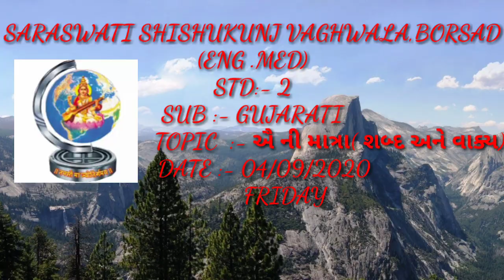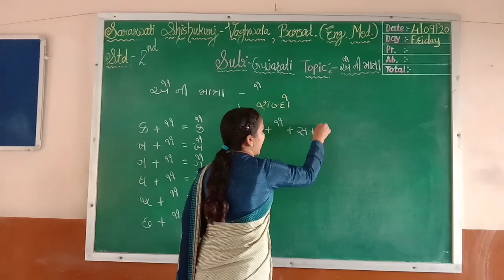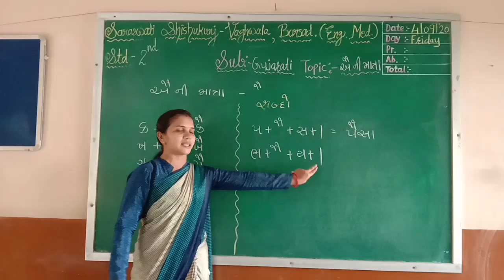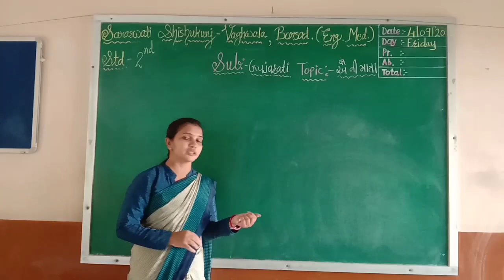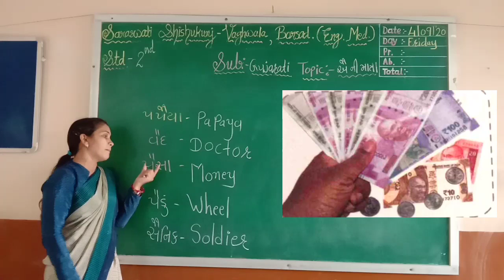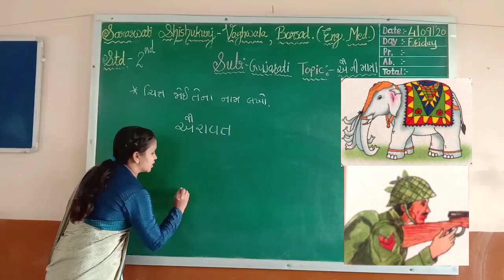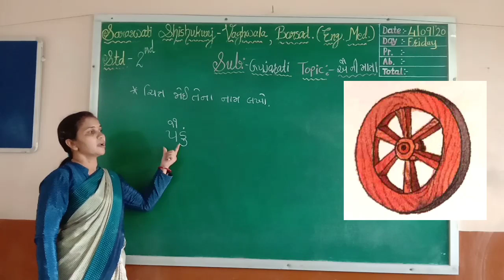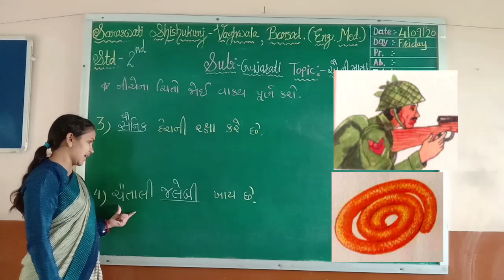2 GUJARATI ઐ ની માત્રા શબ્દ અને વાક્ય 04 09 2020